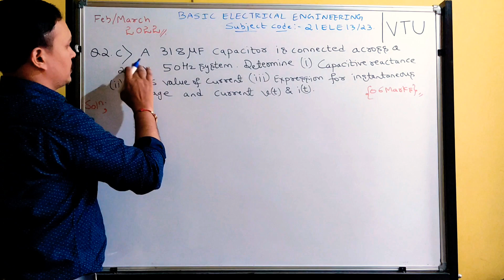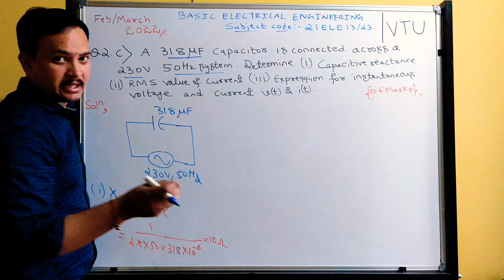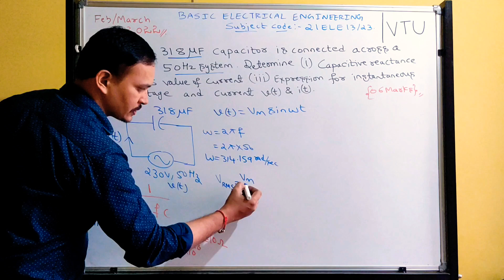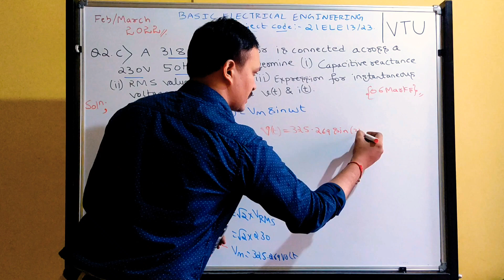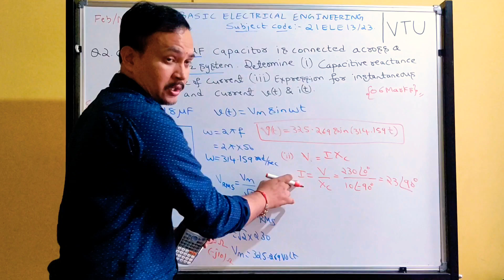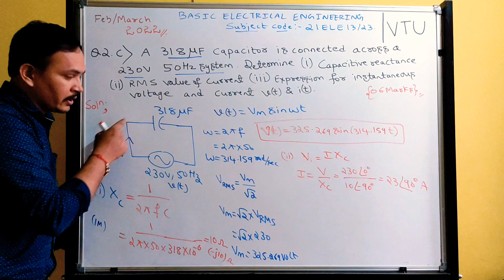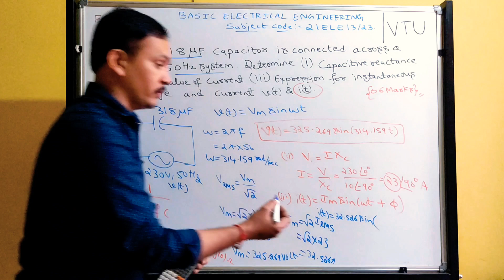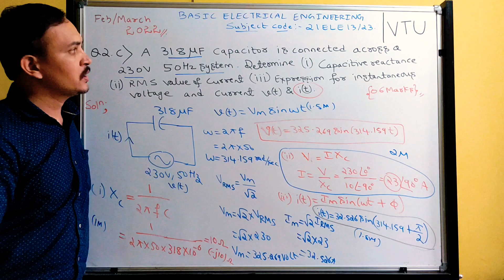VTU|Feb-March 2022|Question Paper|Basic Electrical|21ELE13/23@shivasaiforyou-basicelectr1790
University question paper solved.

Basic electrical engineering- VTU Karnataka

year Feb/March 2022

Q 2.C

any queries